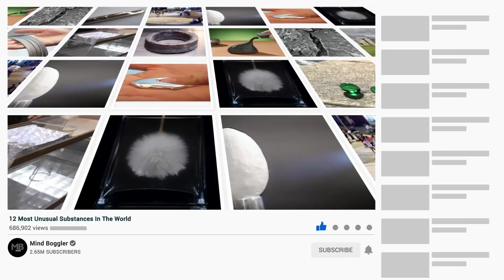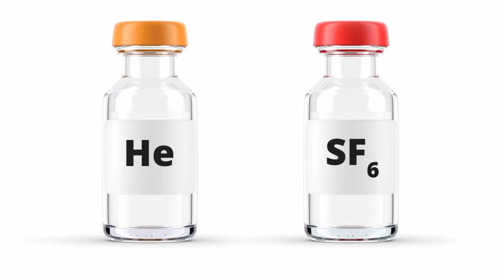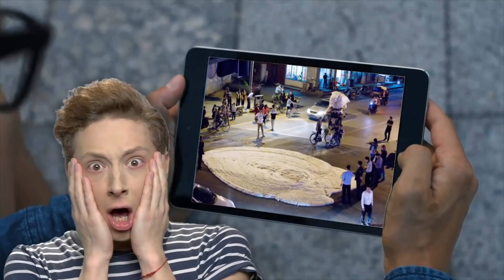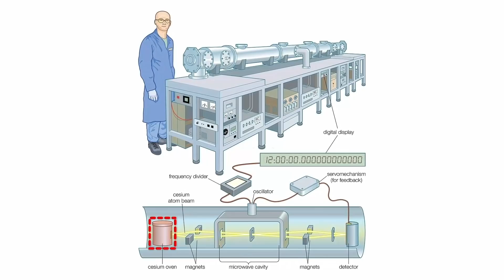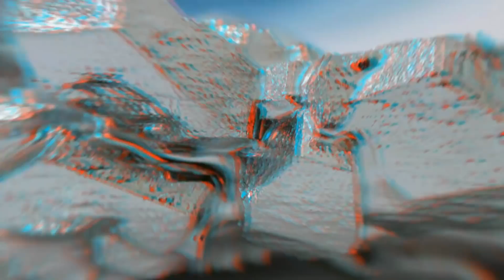12 Most Unusual Substances In The World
Our planet is filled with all kinds of materials which make up mostly the same building blocks as seen across the universe. Some of them naturally found in the environment while others need to be extracted through complex processes but what makes them all worthwhile is the numerous benefits that they provide us. From producing electricity to being used in space missions, these are 12 of the most unusual substances in the world.